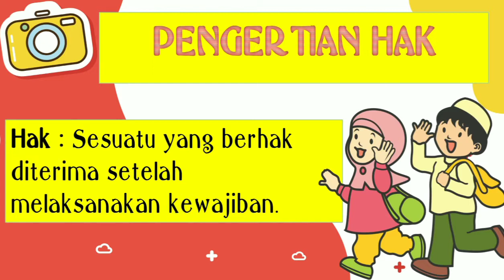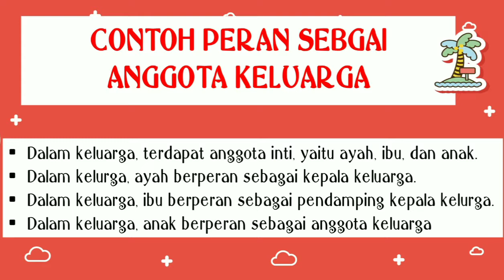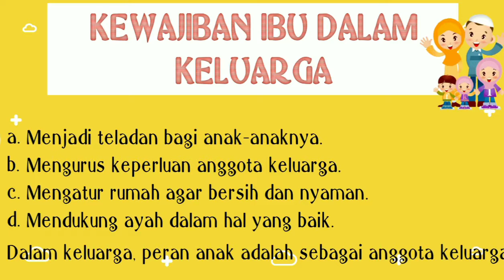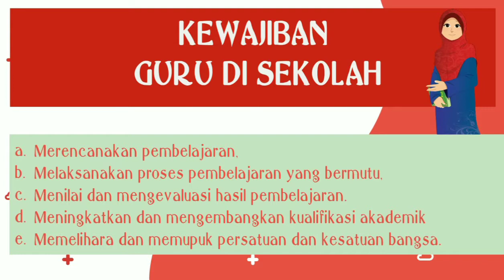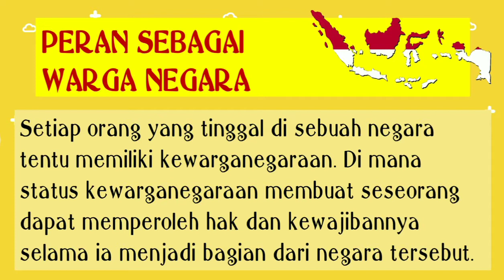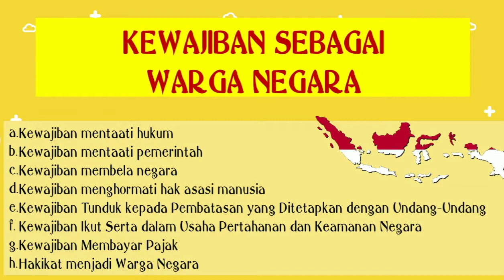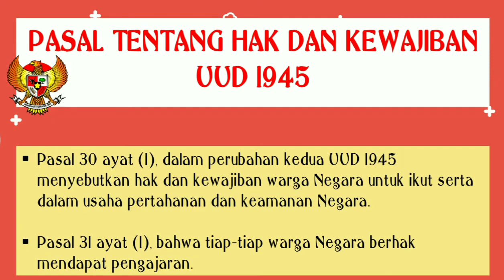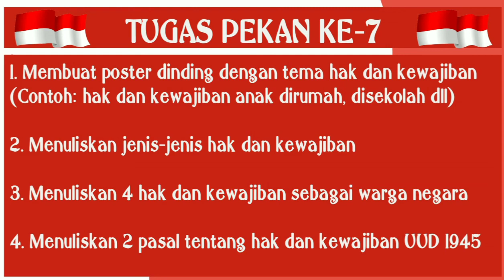KELAS 4 - SENTRA SOSIAL BUDAYA (PEKAN 7 HAK DAN KEWAJIBAN)